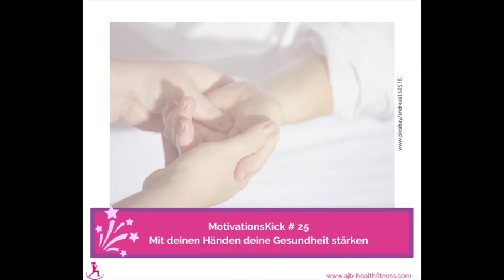MK #25 Mit deinen Händen deine Gesundheit stärken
"Tu deinem Körper gut, damit deine Lust bekommt, darin zu wohnen"

Mit Händen kannst du viele Dinge tun. Du kannst schreiben, du kannst etwas halten, du kannst zugreifen und ausbalancieren. Deine Hände bewegst du regelmäßig und oft ganz ohne viel daran zu denken! Du kannst dich auf die Präzision und Motorik deiner Finger und Hand verlassen. Du führst deine Gabel zum Mund, ohne diesen zu verletzen und auch die Suppe landet dank der fehlerfreien Arbeit deiner Hand im Mund und nicht auf dem Pulli.

Deinen Hände sind Arbeitstiere und gleichzeitig besitzen sich noch einen andere Fähigkeit. Auf deinen Fingerkuppen, den Fingerzwischenräumen, auf dem Handteller befinden sich Reflexzonen zu deinen verschiedenen inneren Organen und Körperbereichen.

Mit einer Selbst-(oder natürlich auch Fremd-)Handmassage kannst du nicht nur die Hände und Finger entspannen und lockern, sondern auch gleichzeitig, zum Beispiel, dein Verdauungssystem anregen.

Warum einen Handmassage deine Gesundheit stärkt. Welche Bereiche du dann massieren solltest und wo du sonst noch diese Massage anwenden kannst, erzähle ich dir in der heutigen MotivationsKick-Folge.

Mehr zur Naturheilkunde und wie du ganzheitlich gesund leben kannst, erfährst du auf ajb-healthfitness.com